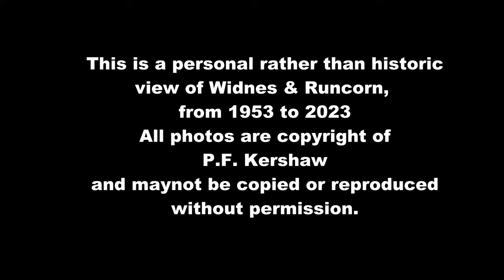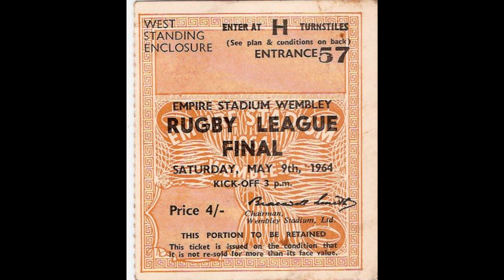Widnes, Runcorn & Local area photos from 1953 to 2023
A personal photo album of the area as opposed to an historic one.